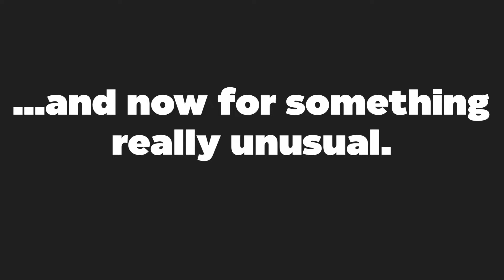…and now for something really unusual. A FLUXIONOLS project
Freehand line drawing is still my favorite… It is enormously satisfying to be able to create something out of whole cloth so to speak.  Just a piece of paper, a Sharpie marker and a bit of imagination.  It’s just fun!!!